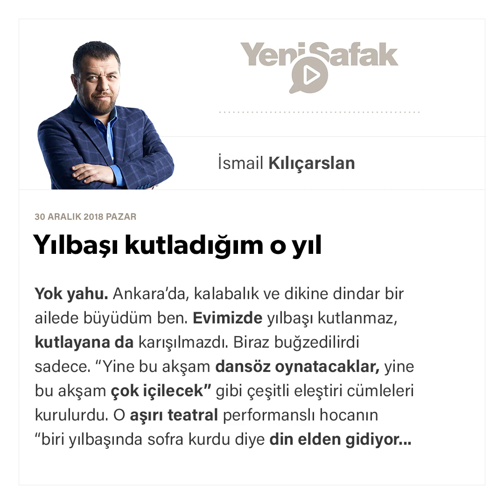İsmail Kılıçarslan - Yılbaşı kutladığım o yıl - 30.12.2018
Yok yahu. Ankara’da, kalabalık ve dikine dindar bir ailede büyüdüm ben. Evimizde yılbaşı kutlanmaz, kutlayana da karışılmazdı. Biraz buğzedilirdi sadece. “Yine bu akşam dansöz oynatacaklar, yine bu akşam çok içilecek” gibi çeşitli eleştiri cümleleri kurulurdu.